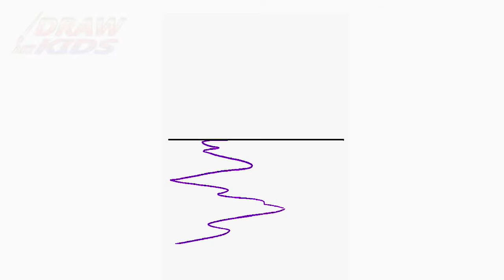How to draw a scenery of sea beach Step by step